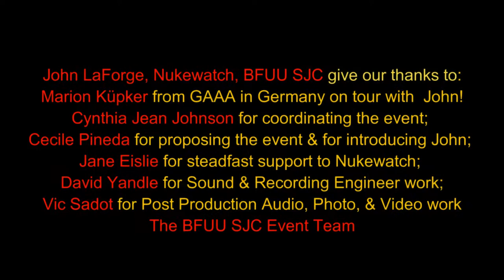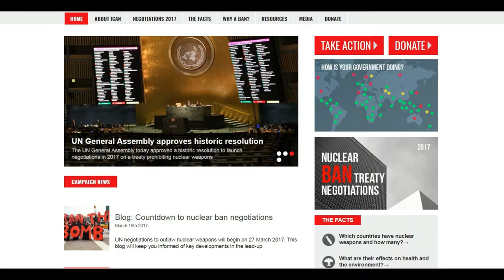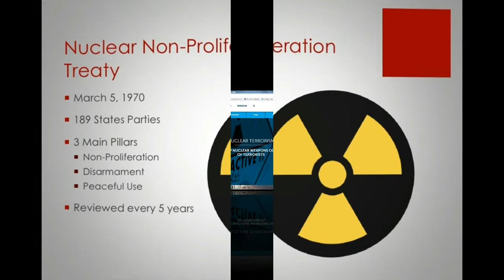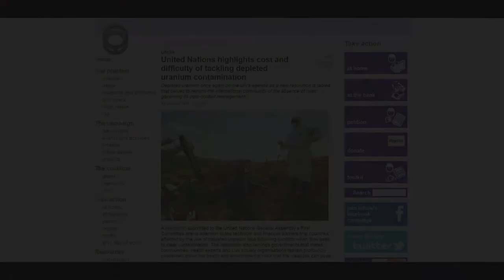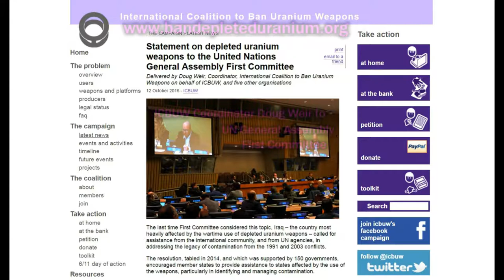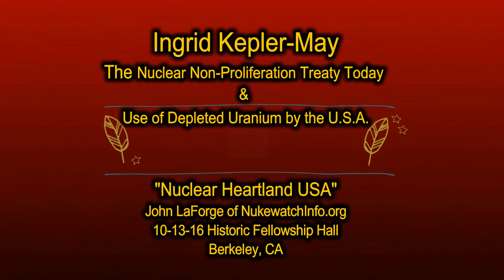Ingrid Kepler-May Q&A Nuclear Heartland USA with John LaForge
This 6 minute segment of Ingrid Kepler-May in the Q&A session with John LaForge of Nukewatch was excerpted from a segment near the end of the full 58 minute video of "Nuclear Heartland USA".

Ingrid asked about the international status of the Nuclear Non-Proliferation Treaty today and engaged with John in a dialogue about the effects of the use of depleted uranium in US arms and war machinery. Ingrid had visited Iraqi hospitals and witnessed first-hand the birth defects in new born babies in hospitals during a visit to Iraq.

(GERMAN: Dieses 6-minütige Segment mit dem Titel "Ingrid Kepler-May Q & A Nuclear Heartland USA mit John LaForge" wurde aus dem kompletten 58-minütigen Video von Vic Sadot mit dem Titel "Nuclear Heartland USA - NukeWatch Book Update von John LaForge" ausgenommen. Das Video wurde von Vic Sadot von einer Audioaufnahme von David Yandle am 13. Oktober 2016 in der Fellowship Hall in Berkeley, Kalifornien, gemacht. Marion Küpker ist ein Atomwaffenabolitionist, der mit der GAAA (Gewaltfreie Aktion Atomwaffen Abschaffen) in Deutschland arbeitet. Unsere Videos sind als kostenlos Creative Commons Copyright-Downloads für gemeinnützige Bildungszwecke gesetzt.)

John LaForge of NukeWatchInfo.org presented an engaging power-point lecture about stories related to publishing the original 1988 edition of “Nuclear Heartland”, and the revised 2015 edition. John spoke in Historic Fellowship Hall in Berkeley, CA on October 13, 2016. The videos were created by BFUU SJC activist Vic Sadot from an audio recording by BFUU Sound Engineer David Yandle.

“Nuclear Heartland” was published in 1988 to let Americans know where the land-based nuclear weapons silos are located, and to educate the public to the fact that they make you less secure, which is in contradiction of the stated nuclear deterrence goal. John and fellow activists at Nukewatch updated published a revised edition in 2015. See “Nuclear Heartland, Revised Edition: A guide to the 450 land-based missiles of the United States”. (Paperback) December 1, 2015 by Bonnie Urfer (Afterword), Nukewatch (Author), Jr. Samuel H. Day (Contributor), John M. LaForge (Editor), Arianne S. Peterson (Editor), Matthew Rothschild (Foreword)

The UN General Assembly of Oct 27, 2016 vote was presaged by John LaForge on Oct 13, 2016 in Berkeley. We include that information with the advantage of releasing the video in late March 2017 as the US, UK, and other nuclear powers were actually boycotting the March 2017 talks. Did your media even cover the crucial vote to hold talks to ban nuclear weapons from the Earth? Next round is in July! Make your country attend and negotiate nuclear disarmament like they were doing before GW unilaterally withdrew the US from the ABM Treaty with Russia! Making the Middle East a “Nuclear Weapons Free Zone” must be a priority goal of nuclear abolition activists.